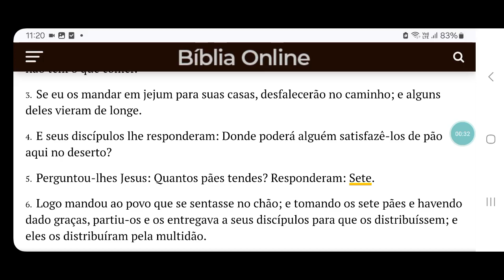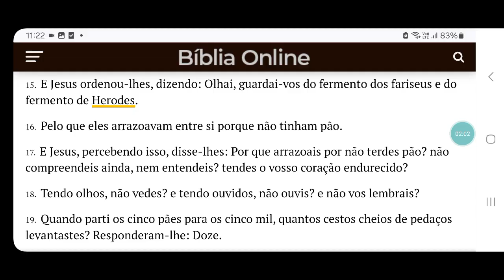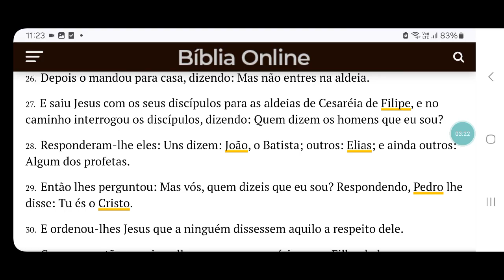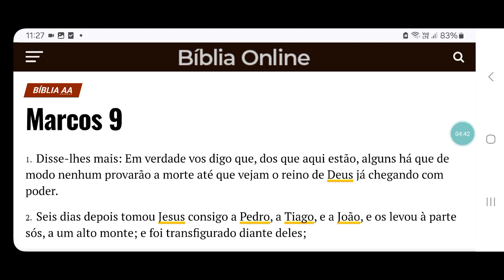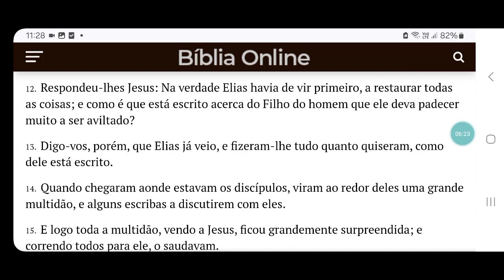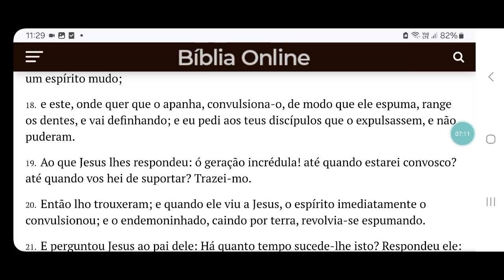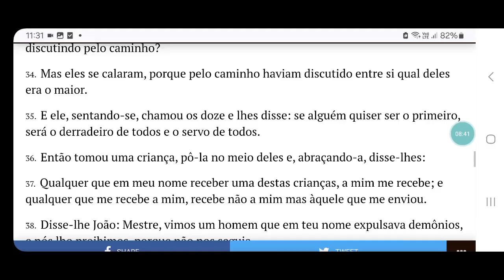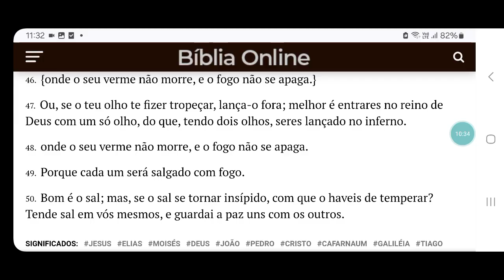Outubro 17 = Marcos 8 - 9